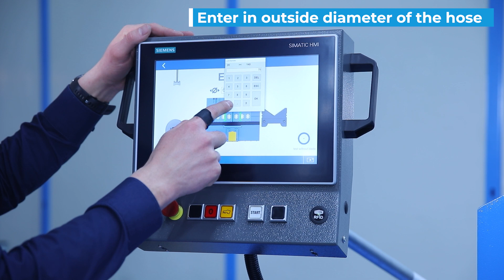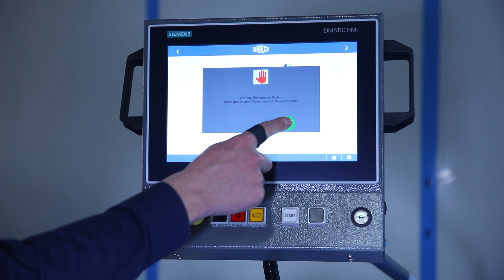UNIFLEX EM 120: 3” R 15, a perfect cut in 7 seconds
3” R 15, a perfect cut in 7 seconds
UNIFLEX presents the new EM 120 – For nice, clean cuts of up to 3” R 15 hoses in no time

The new UNIFLEX EM 120 is the first fully electric hose-cutting machine for hydraulic and industrial hoses with outside diameters up to 135 mm. The hose is pre-bent and locked while the blade is moving up through the hose. Via IPC for Industry 4.0 or IoT, the operator just needs to enter the diameter. The machine recognizes the different kinds of hoses and regulates the feed by itself. The result? An optimized flat cut without tear marks. UNIFLEX recommends using the UVC 100 suction and filter device while operating the EM 120.
2-year warranty for the best return on investment.